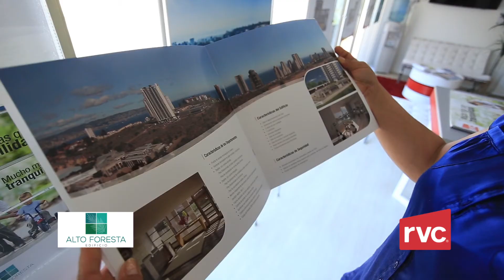Alto Foresta de RVC | TREN TOUR TV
Alto Foresta de Inmobiliaria RVC ubicado en Viña del Mar